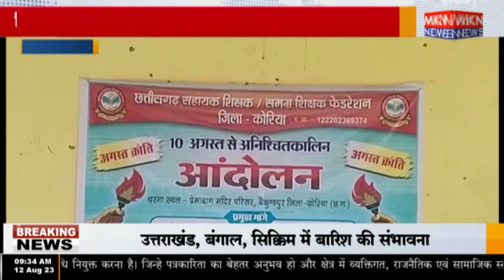कुरवाई - पुलिया का पूनर्निमाण कराया जाए